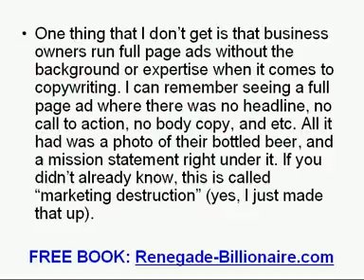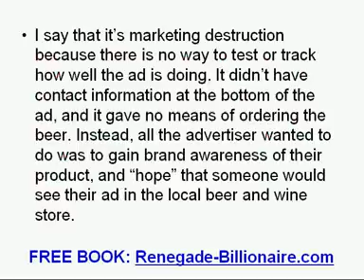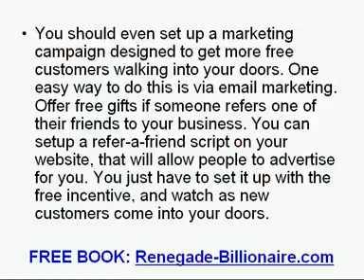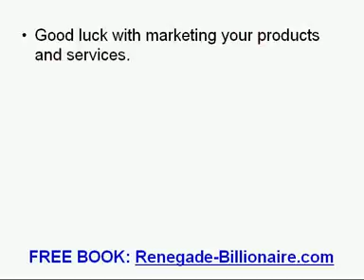A Free Advertising Source You Can Use To Get More New Customers